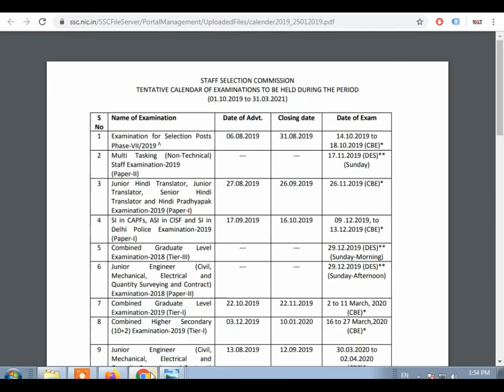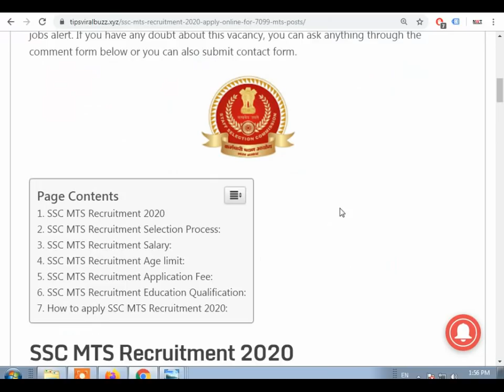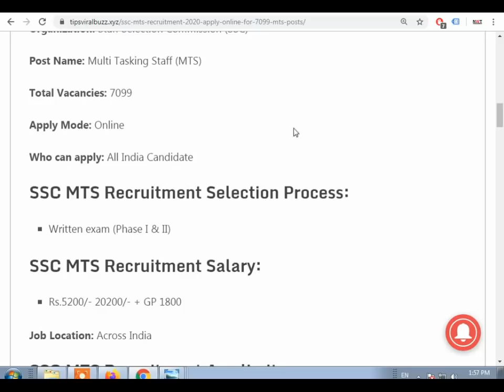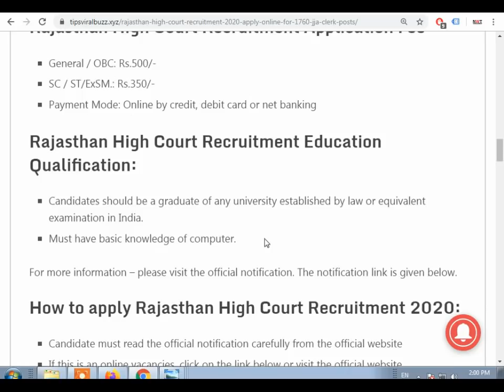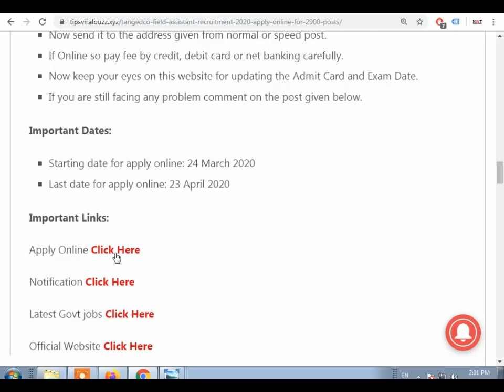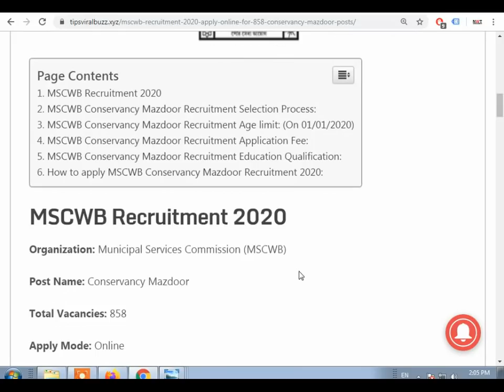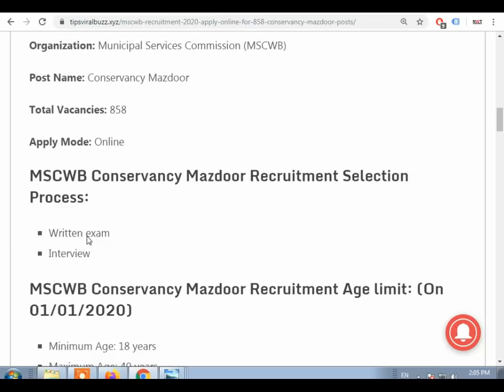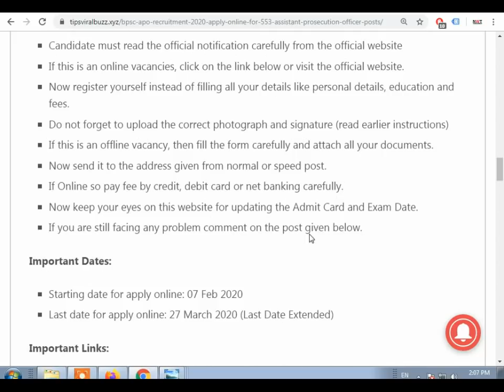GOVT JOBS IN APRIL 2020 | LATEST GOVT JOBS IN APRIL | ROJGAR SAMACHAR APRIL 2020 | SARKARI NAUKARI